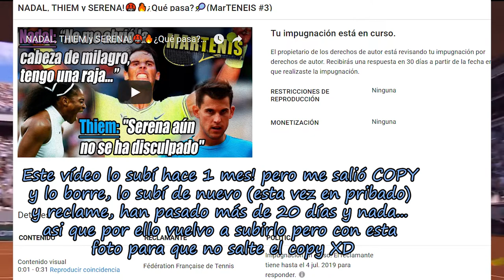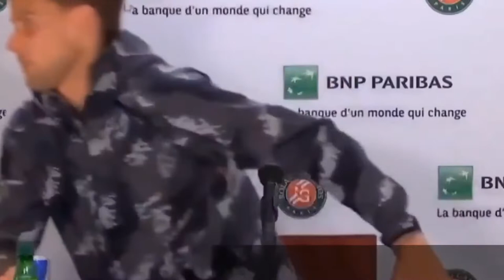NADAL, THIEM y SERENA!🤬🔥¿Qué pasa?🎾(MarTENEIS #3)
LO SIENTO!! Hace unos 30 días publiqué este vídeo pero me lo quitaron por COPY, así que volví a subirlo pero en PRIVADO, me volvió a salir COPY (lógico) y me queje para que me impugnaran... tras más de 20 días no he recibido contestación, por lo que VUELVO a subirlo, pero poniendo una imagen en la parte que me reclamaban ^^

-Cpu: Intel i7-6700K 4.0Ghz
-Disipador: Enermax Liqmax II 240
-Placa Base: MSI H270 Gaming Pro Carbon
-Ram: Kingston HyperX Fury DDR4 2133 PC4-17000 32GB 4x8GB CL15
-Fuente: Tacens Valeo V 800W 80Plus Silver
-Torre: Nox Hummer ZS Negra
-SO: Windows 10 Pro 64
SSD: Samsung 850 Evo SSD Series 250GB SATA3

-Gráfica: MSI GeForce GTX 1050 Ti AERO ITX OC 4GB GDDR5
-Cpu: pentium g4560
-Placa Base: MSI H110M Pro VH Socket 1151
-Torre + Fuente: TooQ TQC-3005U3 + Fuente de Alimentacion 500W
SSD: Toshiba OCZ TR200 240GB SATA3

OTROS DATOS

➜Skype: "DonPjC"
➜Ps3 y Ps4: "Pj17103"
➜Steam: DonPjC